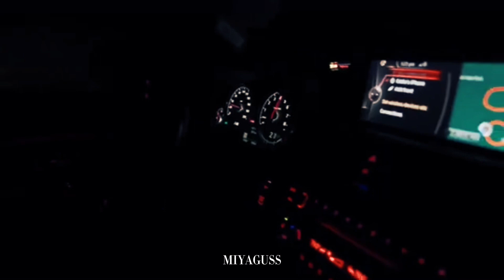Mult96 - Гладкая [Official Video от Miyaguss]